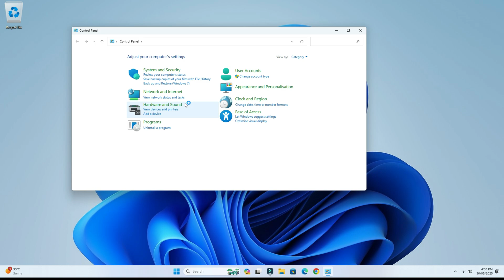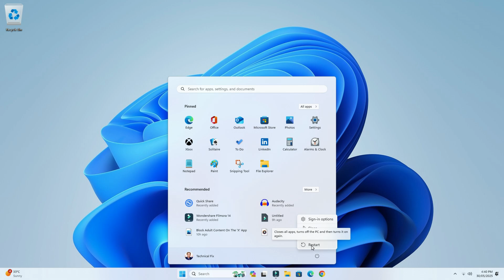How to Block Adult Content on PC & Laptop | How to Block Adult Websites on Windows 11/10 (2025)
In this video, you'll learn how to block adult content on your laptop or PC, specifically for Windows 11 and Windows 10. Whether you're setting up parental controls, managing a shared computer, or simply looking to make your device safer for browsing, this step-by-step tutorial will show you how to:
Block adult websites using built-in Windows settings
Set up Microsoft Family Safety
Use free third-party tools and DNS services (like OpenDNS)

🛡️ Works for:
✅ Windows 11
✅ Windows 10